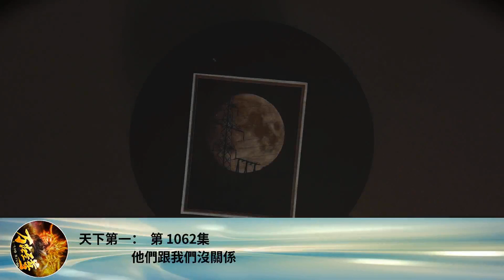天下第一： 第 1062集